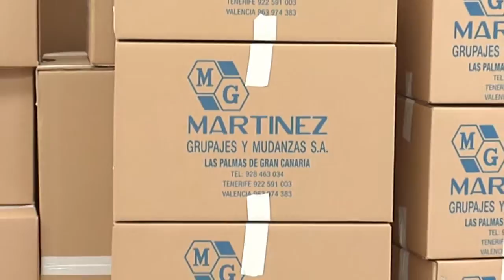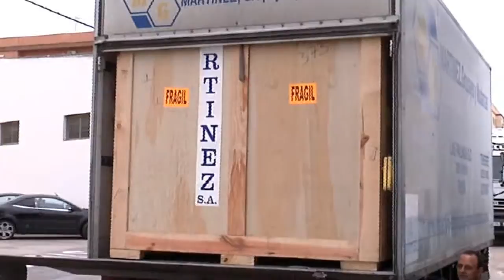Transportes internacionales de España a Ciudad Venezuela, Guayana, Barcelona, Maturin, Maracay,.